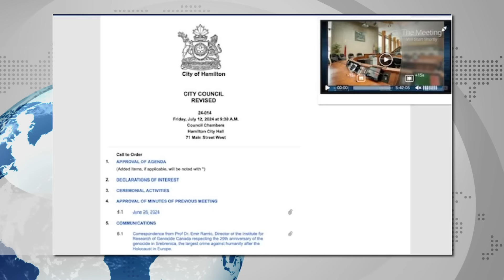Dodikove OPASNE namjere Erdogan ZAPRIJETIO Izraelu HAMILTON počast žrtvama GENOCIDA